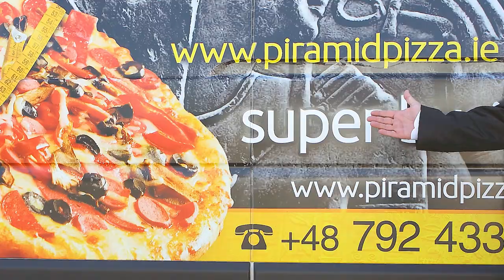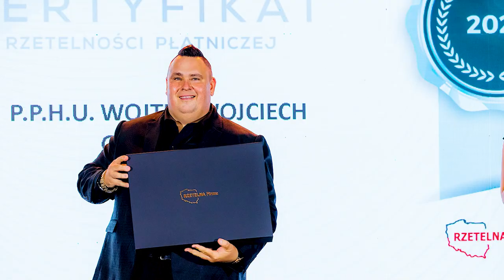Paweł Nowak "Zwyczajny Chłopak " -pisarz , influencer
Wywiad z Pawłem Nowakiem znanym jako Zwyczajny Chłopak , który jest autorem książek Most Ikara oraz Cudze życie . Paweł w wywiadzie opowiada o swoim życiu i karierze.